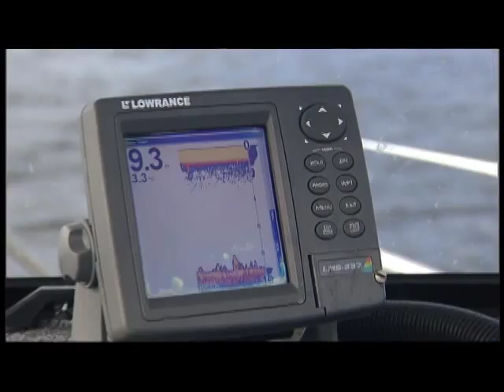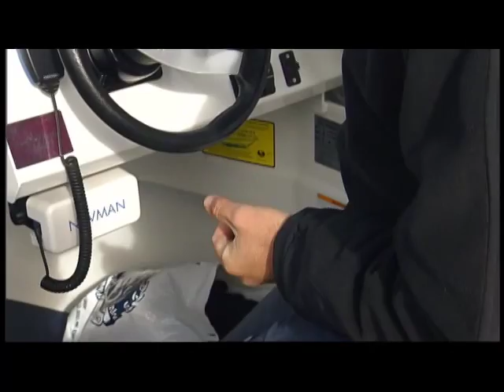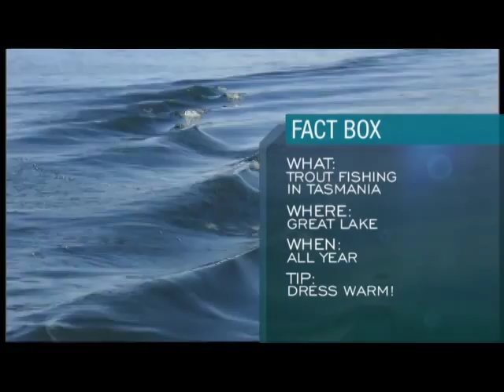HLS 2007 EP83 SD